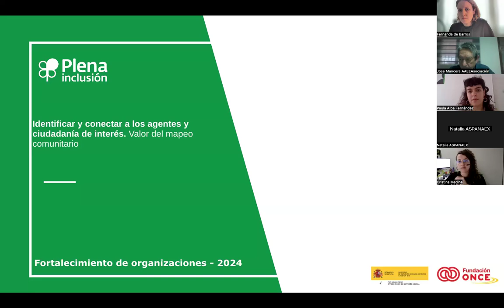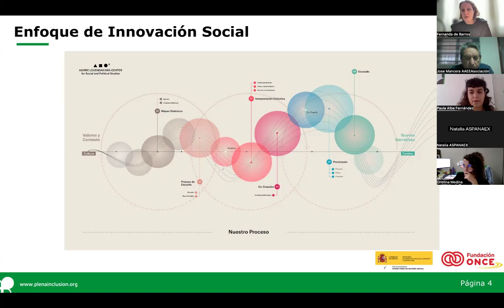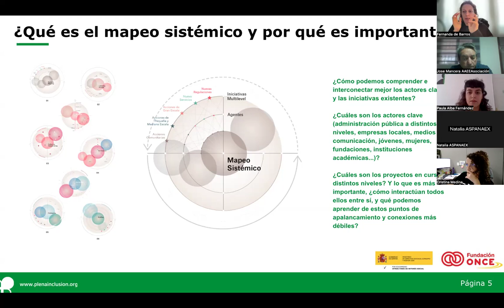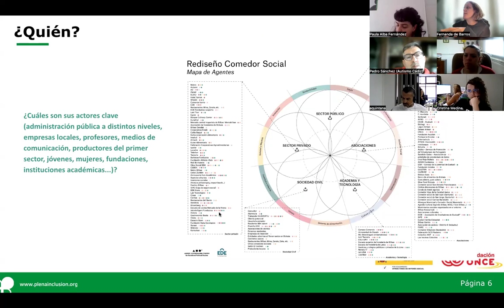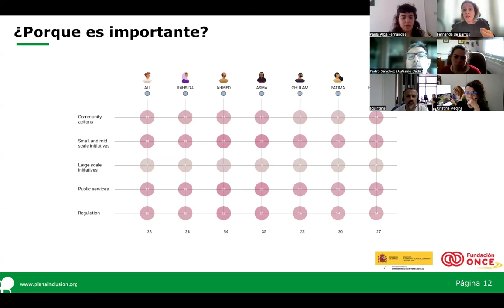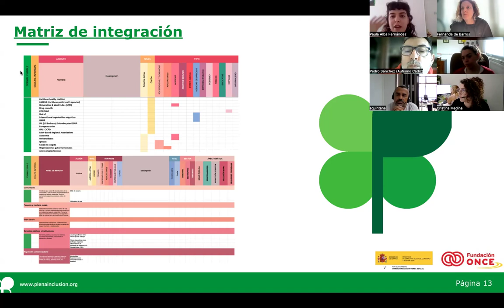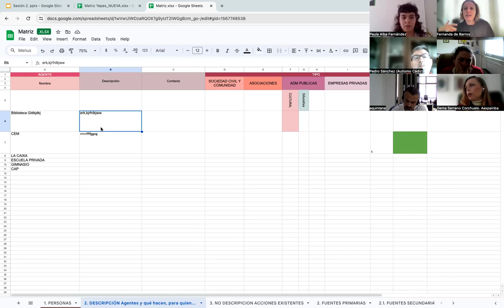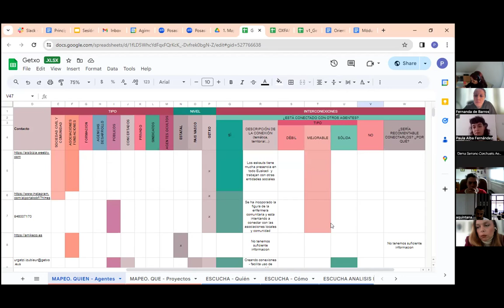Gestión de la Participación Social. Sesión 2. Fortalecimiento| Plena inclusión